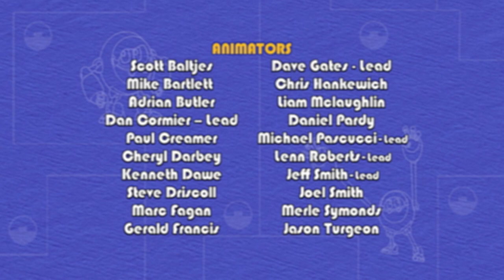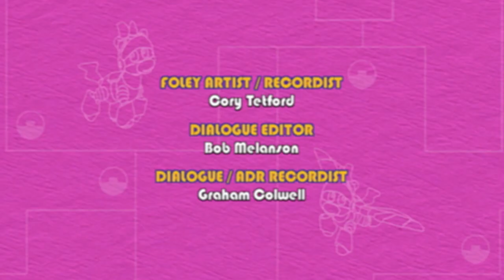Animal Mechanicals 317 - Mechana Ski Sheep Island | HD | Full Episode